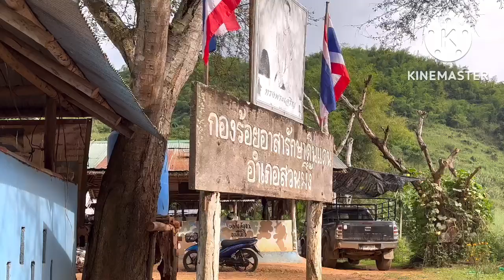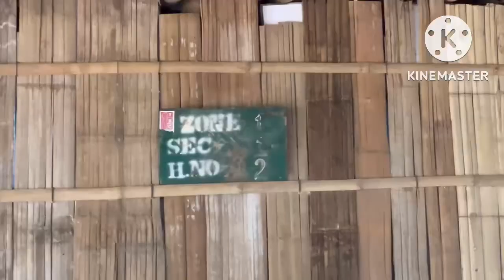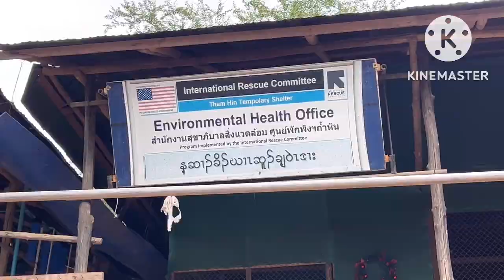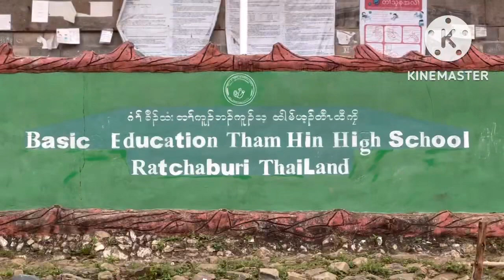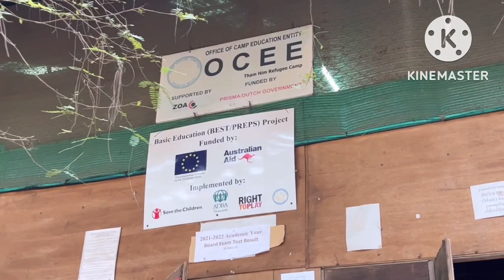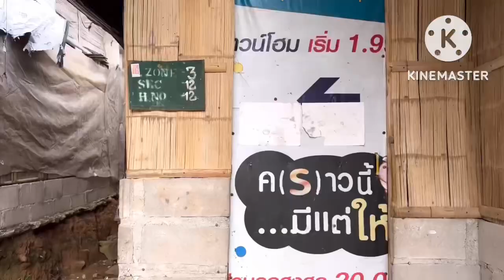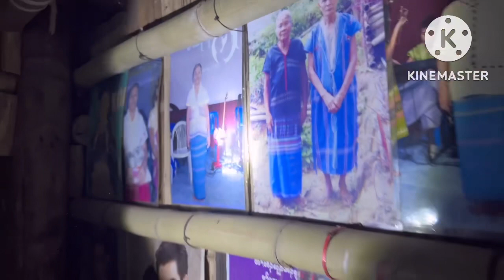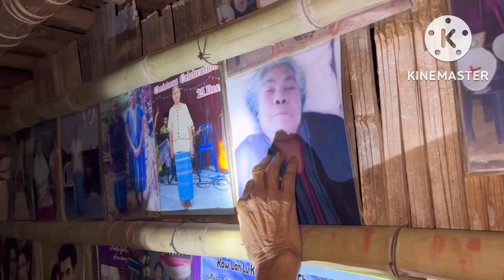Tham Hin Camp Thailand December 2022 Day 1-2